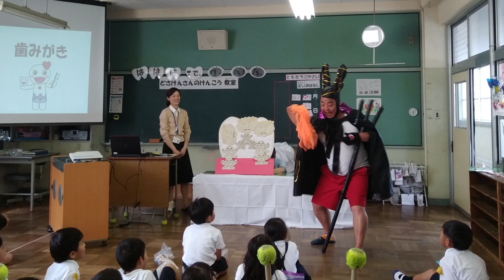山口県住みます芸人どさけんの「山口県の美味しいもの物産展プロデュース」第1弾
【山口県の美味しいもの物産展プロデュース／山口県内のグルメを集めた物産展のプロデュースと開催】